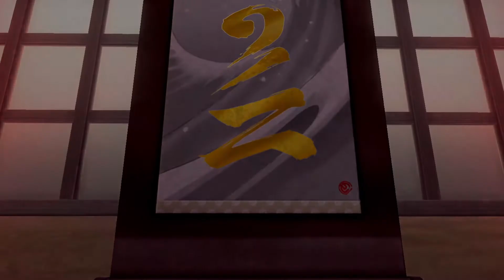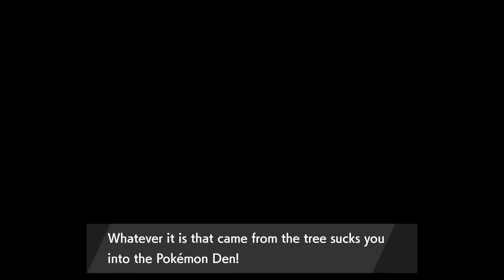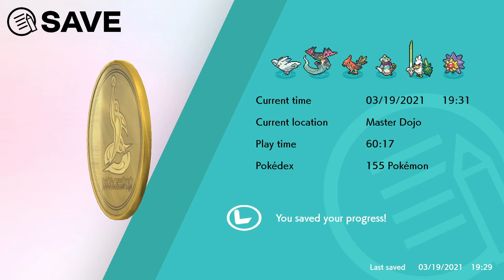Pokémon Sword #33 - Oh Beehive